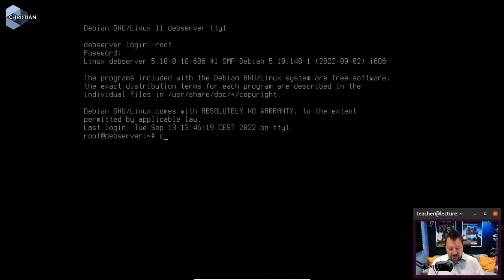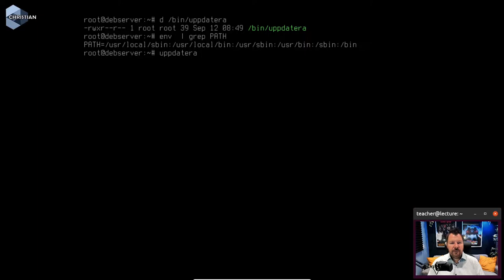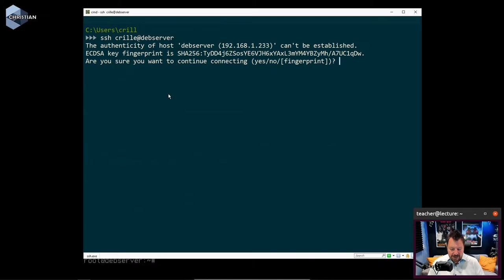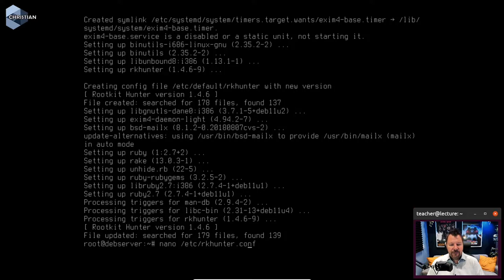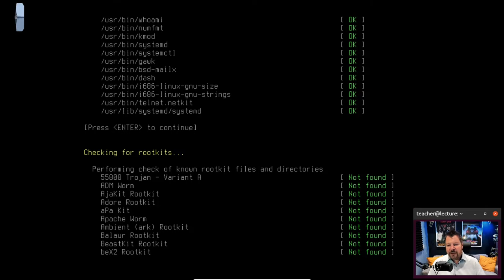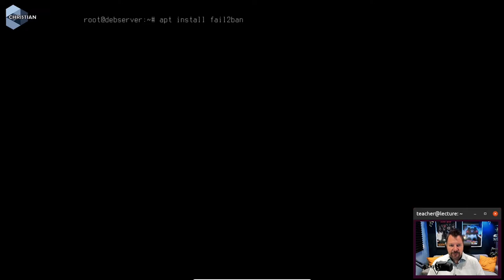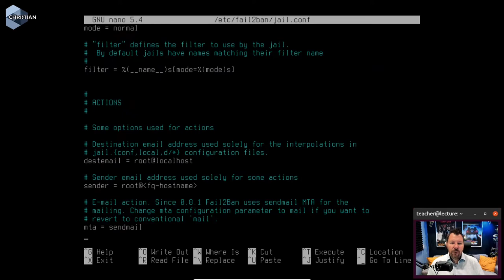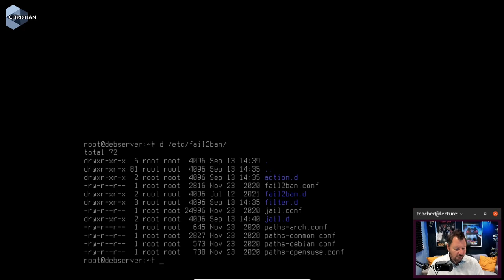ITN 2022 3.4.2 SSH, rkhunter och fail2ban på Debian